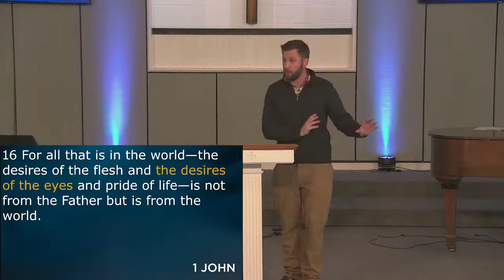1 John: Don't Love the World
Mill City Church of Cayce